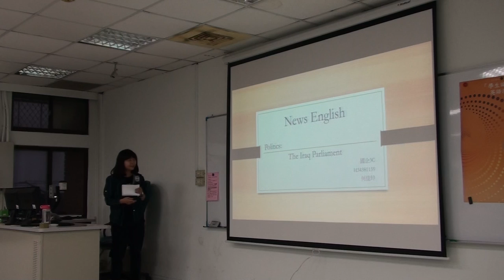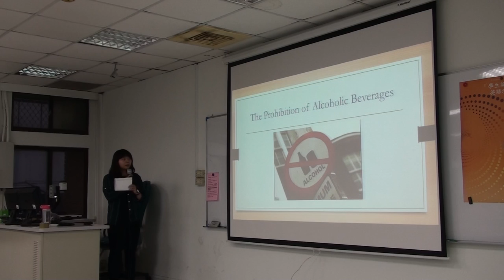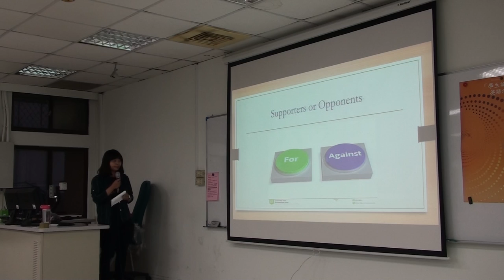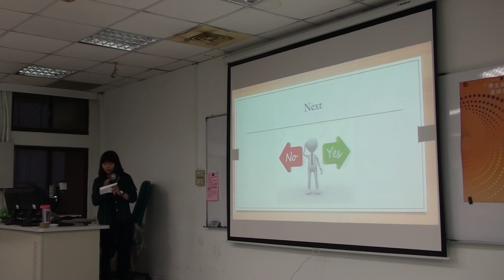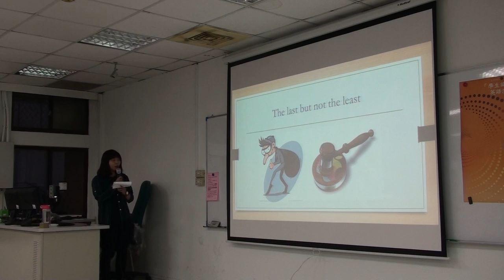新聞英文期中報告- 何佳玲2